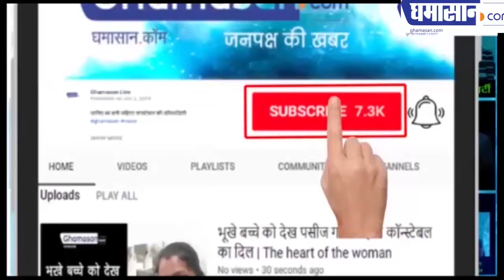3 दिनों से Nanawati Hospital में भर्ती बिग बी Amitabh Bachchan को हुआ क्या है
3 दिनों से Nanawati Hospital में भर्ती बिग बी Amitabh Bachchan को हुआ क्या है | Amitabh Bachchan
देश भर से उनके फैंस कर रहे हैं उनके लिए दुआएं